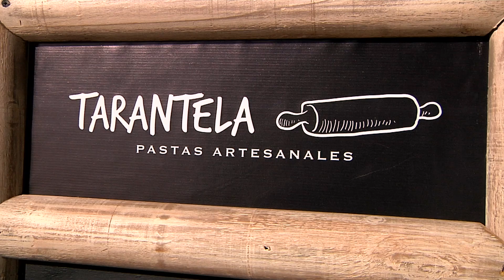Centro de Desarrollo de Negocios La Serena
Conoce cómo han mejorado "Tarantela", "Alipsa" y "Videcorp" desde que recibieron la asesoría experta y sin costo que ayuda a fortalecer las capacidades de micro y pequeños empresarios. ​